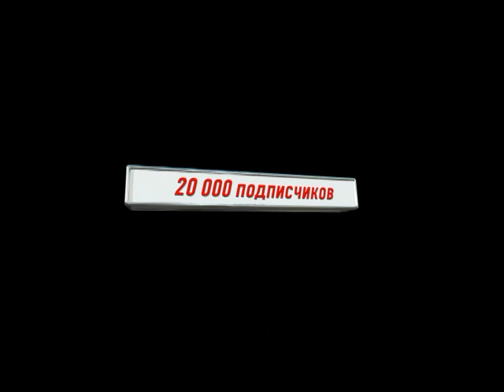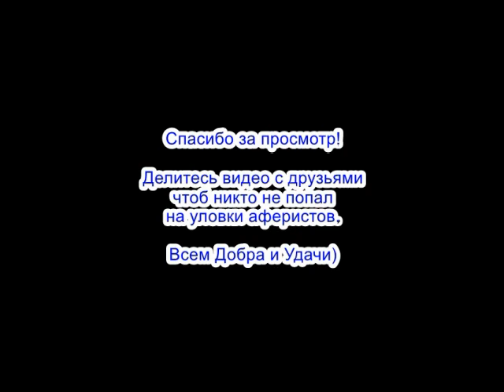✅ Мошонка знает какой на вкус кукуй / мошенники звонят по телефону